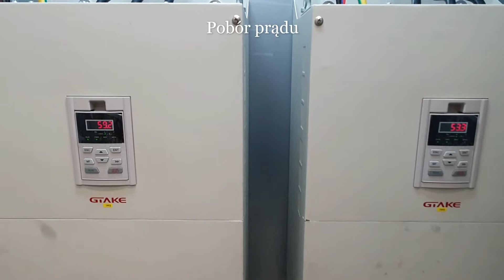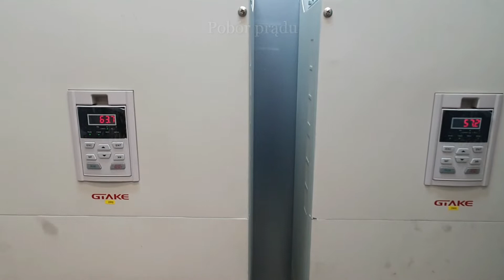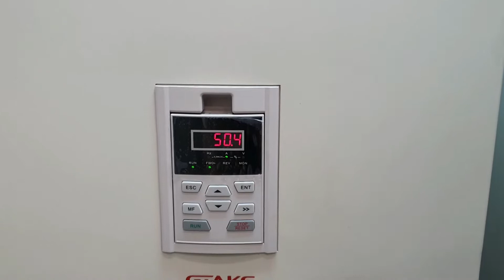Genox K2000 (King-Kong). Recykling / rozdrabnianie kanistrów i beczek z HDPE